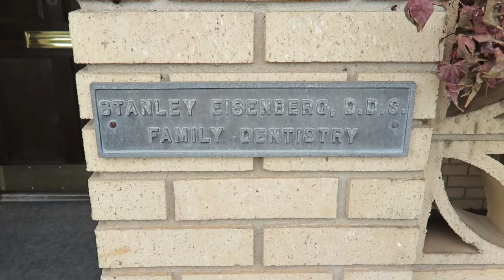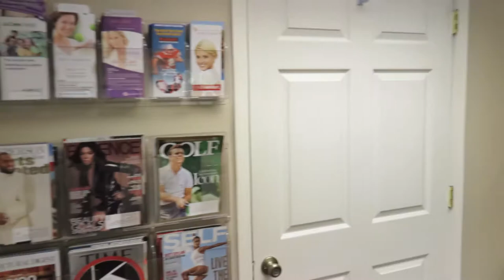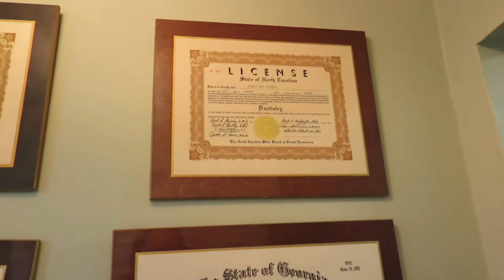Dr. Eisenberg & Bogdanoff's Old Dental Office - One Last Time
Just before the move 12/16. Lots of memories wrapped up in this place, some painful but great outcomes from our trusted dental team!  Good times and good friends, sorry I say 37 years so much.